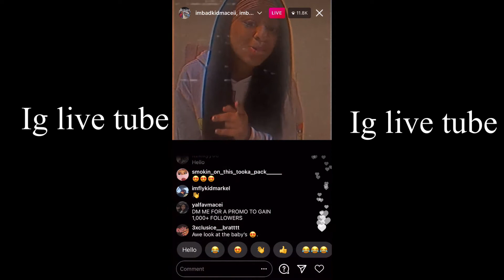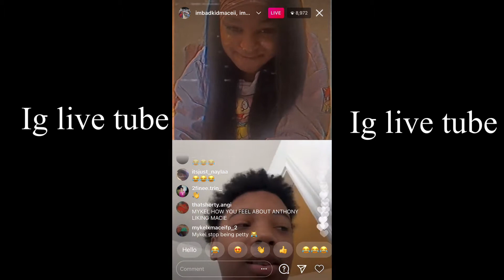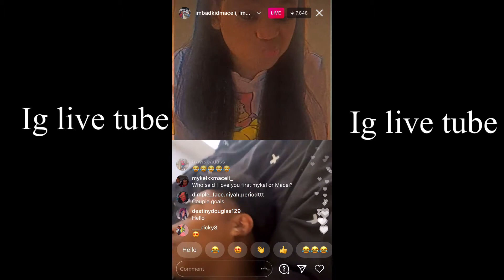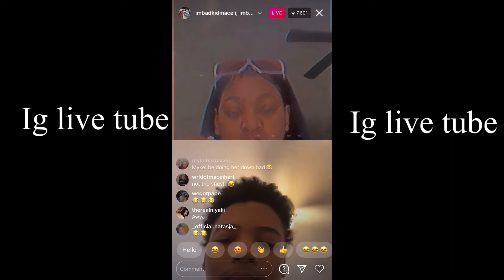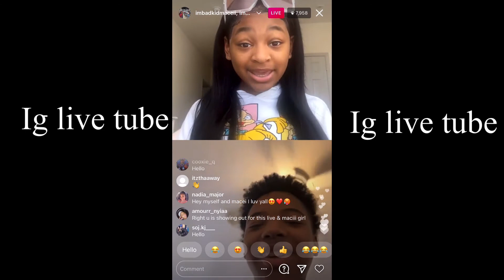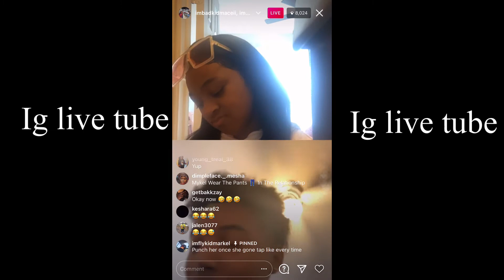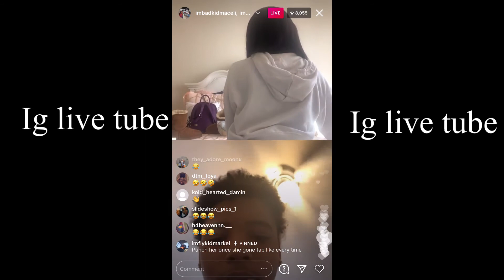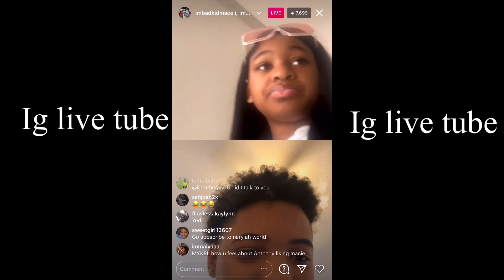Bad kid macei and mykel on IG live talking about their situation 😍😍😍🤣